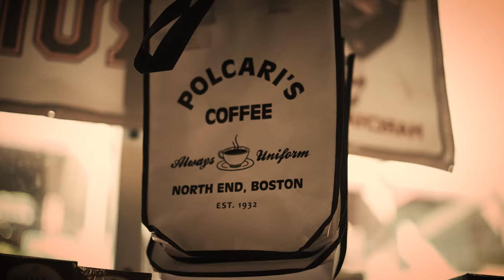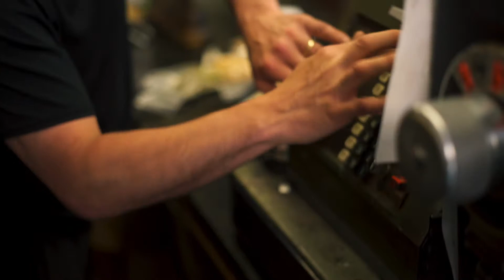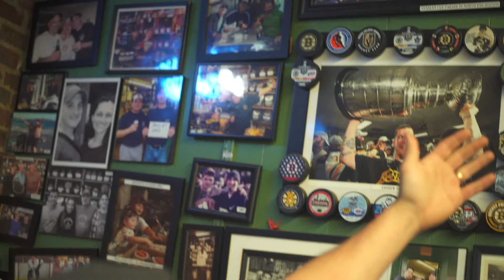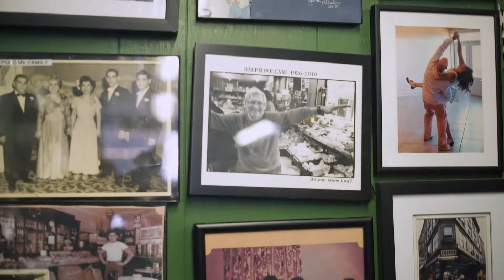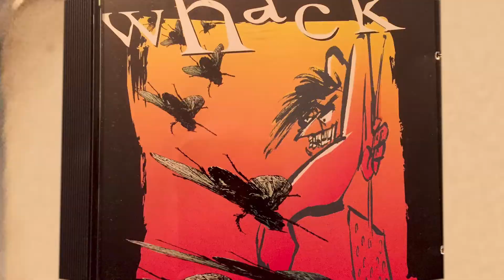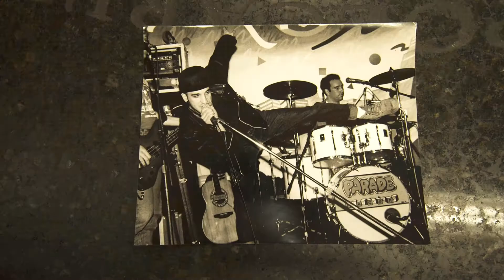Polcari's Coffee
Little has changed inside Polcari's Coffee in Boston's North End. The cash register and scales to weigh the coffee are the same models as when the store opened in 1932. While loyal customers keep returning to Polcari's for the great products, it's the friendly service from owner Bobby Eustace that sets the shop apart.